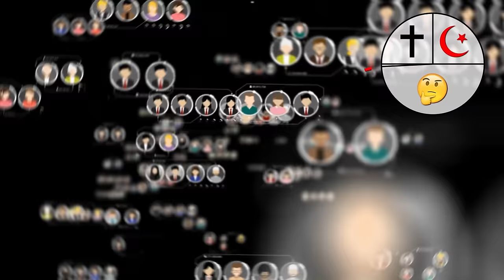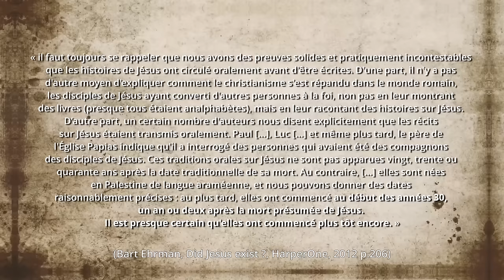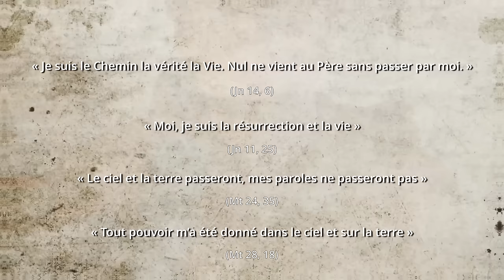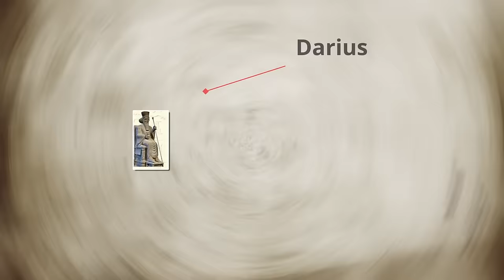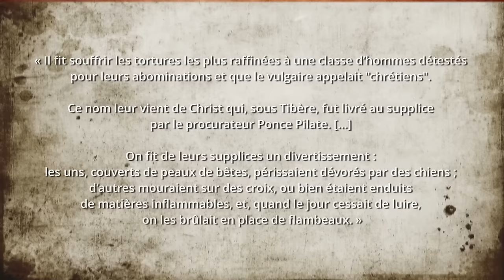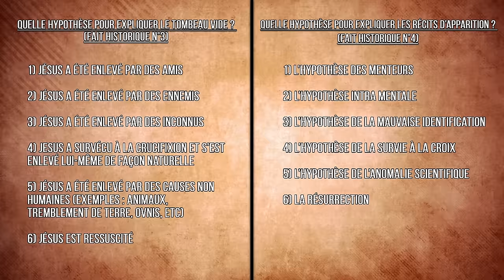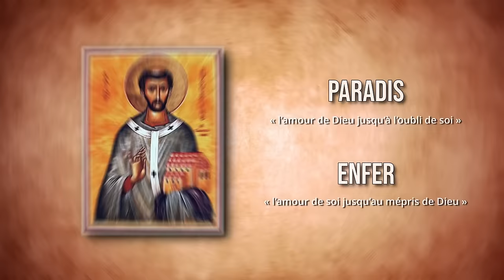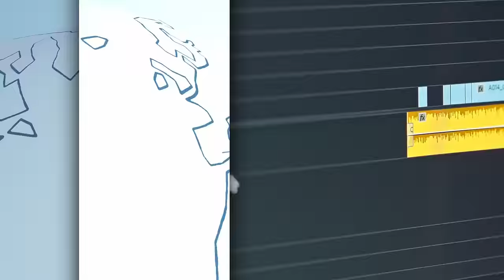Qui était VRAIMENT Jésus ? | L'Enquête ULTIME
🔥Qui était VRAIMENT Jésus de Nazareth ? Personnage le plus connu de l’histoire, il a influencé la pensée de milliards de personnes dans le monde. Mais qui était-il vraiment ?

👉Dieu, comme le pensent les chrétiens ?
👉Un grand prophète, comme le pensent les musulmans ?
👉Un homme comme les autres, un sage tout au plus, comme le pensent la majorité de la population ?
👉Ou est-ce qu’il n’a même pas réellement existé ?

Après plusieurs mois de travail, je vous souhaite la bienvenue dans l’enquête ultime sur Jésus de Nazareth, à la fin de laquelle vous n’aurez plus aucun doute sur sa réelle identité !🔥

📖SOMMAIRE : [pour se retrouver après une pause, mais je recommande fortement de regarder DANS L’ORDRE]
00:00:00 - Introduction

00:01:47 - I. Jésus de Nazareth a-t-il vraiment existé ?

00:07:20 - II. Les évangiles sont-ils des écrits fiables pour connaître qui était Jésus de Nazareth ?
  00:09:30 - 1er critère : La datation des évangiles
  00:20:17 - 2ème critère : La forme littéraire des évangiles
  00:24:12 - 3ème critère : Le critère d’embarras
  00:27:00 - 4ème critère : Le critère de dissimilarité
  00:29:08 - 4 critères bonus !

00:34:20 - III. Jésus était-il Dieu ?
  00:36:18 - Jésus a-t-il prétendu être Dieu ?
  00:44:13 - Les prétentions divines de Jésus sont-elles crédibles ?
  00:45:54 - Jésus a-t-il pu mentir ?
  00:47:52 - Jésus pouvait-il être fou ?

00:52:24 - IV. La Résurrection
 00:56:31 - A) Les 5 faits historiques :
  00:57:17 - Fait historique n°1 : Jésus est mort sur une croix
  01:05:37 - Fait historique n°2 : Le corps de Jésus a été mis dans le tombeau de Joseph d’Arimathie
  01:07:49 - Fait historique n°3 : Le tombeau de Jésus a été retrouvé vide 3 jours après sa mort
  01:12:20 - Fait historique n°4 : De nombreuses personnes ont dit avoir vu Jésus vivant après sa mort
  01:15:06 - Fait historique n°5 : Les disciples sont passés du désespoir à la joie, acceptant de mourir martyrs
 01:18:56 - B) Comment expliquer le fait historique n°3 : le tombeau vide ?
 01:34:07 - C) Comment expliquer le fait historique n°4 : les récits d’apparition ?

V. Les objections
 01:48:51 - « Jésus n'était pas omniscient. »
 01:52:23 - « L’enfer contredit le fait que Dieu soit amour. »
 01:57:18 - Autres :
     « La Trinité est un polythéisme caché. »
     « Il est métaphysiquement absurde qu’un Homme-Dieu existe. »
     « Dieu ne peut pas mourir. »
     « Le sacrifice de Jésus n’a pas de sens. »
     «  La conception virginale de Jésus est impossible. »

01:58:38 - VI. Comment rencontrer Jésus ?

Pour ceux qui veulent creuser tous ces sujets passionnants, 2 contenus :

📚Un livre : « Soyez rationnel, devenez catholique » de Matthieu Lavagna.

🔎Une newsletter : Edifiant.fr, qui envoie un dossier complet et de qualité par mois sur les mêmes sujets que ceux que je traiterai en vidéo. Foncez !

🤠 Cette vidéo représente des mois de travail. Elle n’aurait pas pu voir le jour sans votre aide. Un très grand merci à tous ceux qui soutiennent la chaîne !
Pour la suite, je vous sollicite à nouveau : sans vous, nous n’y arriverons pas.